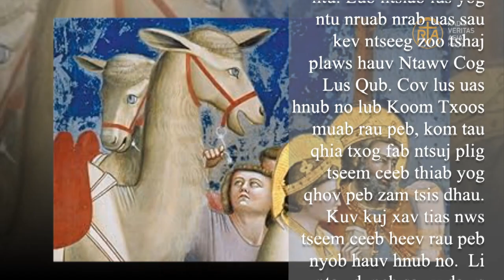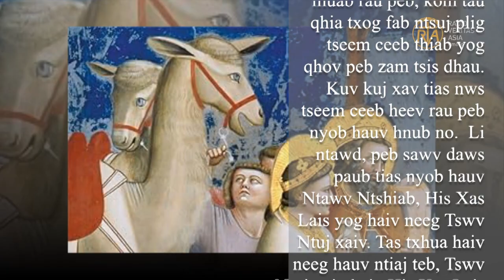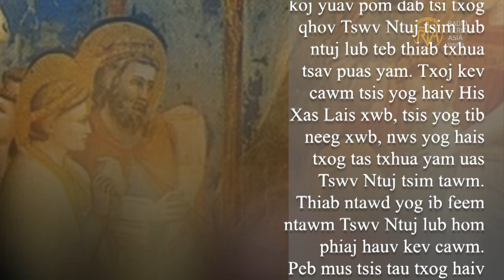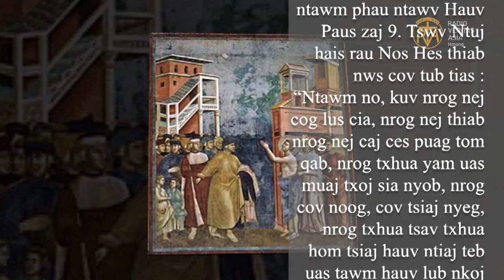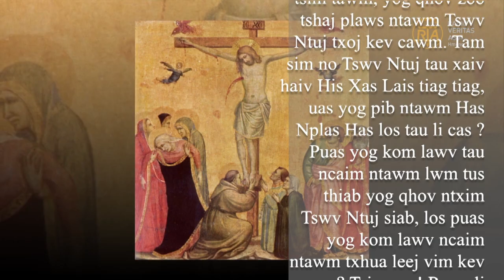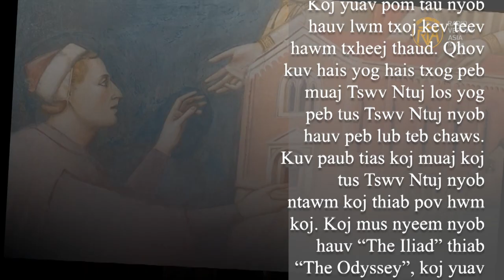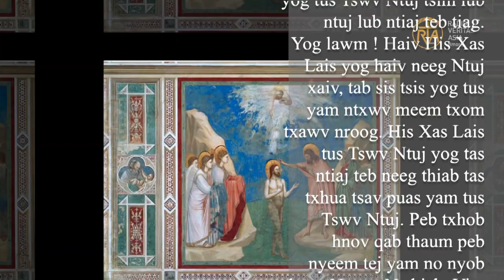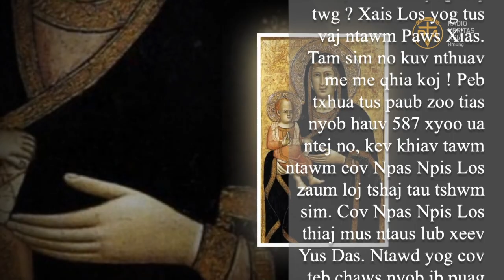Nws puas tseem ceeb tias koj ntseeg dab tsi? (What do we Believe?)